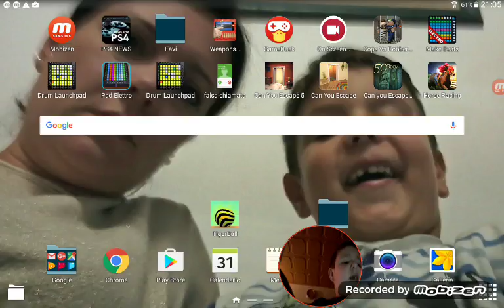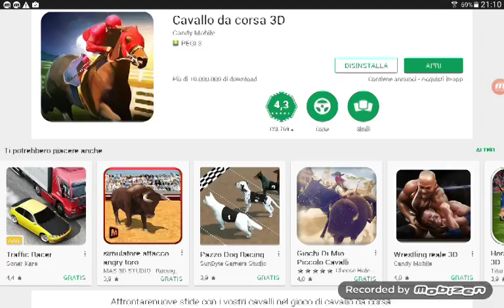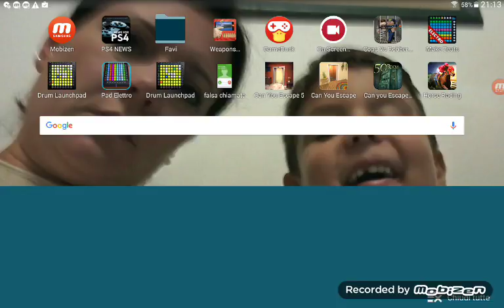04 Marzo 2017